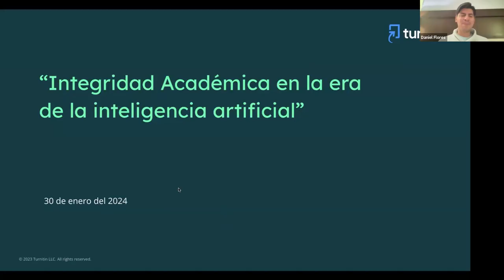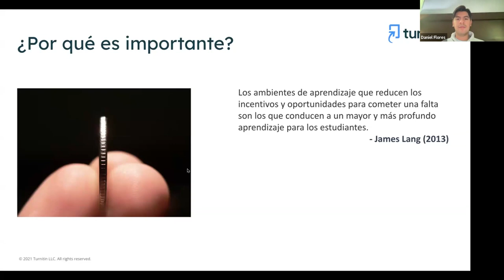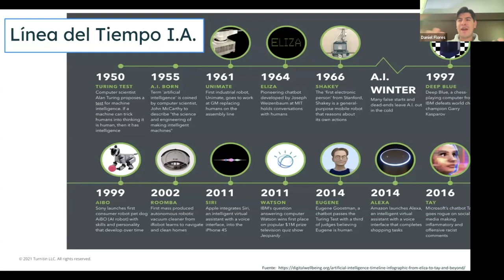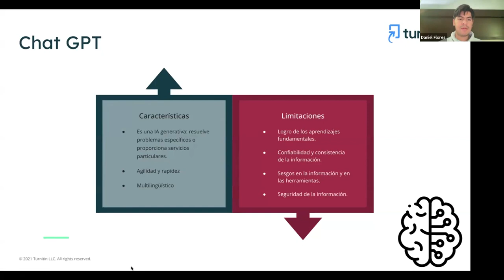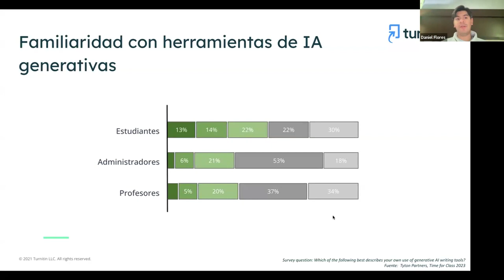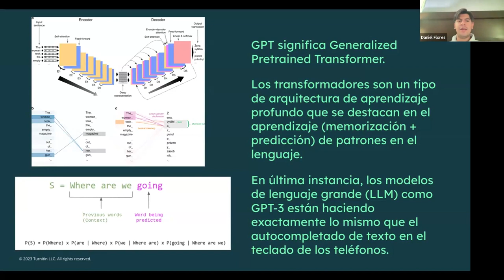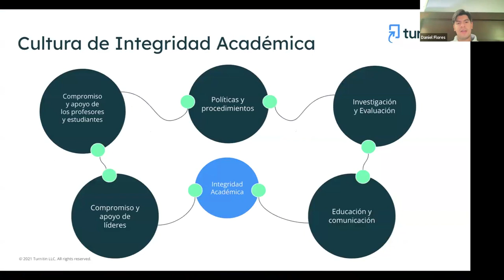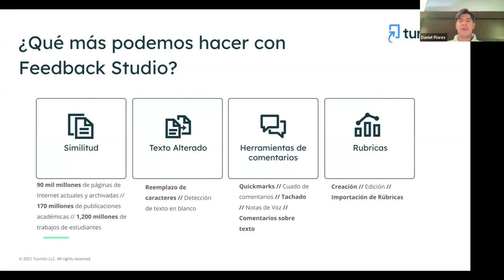Integridad académica en la era de la inteligencia artificial IA Turnitin y sus servicios